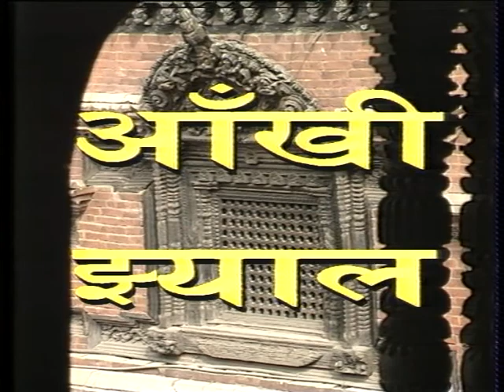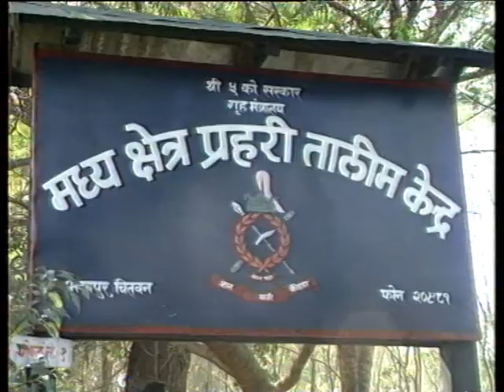गोबर ग्यासको चर्पीको प्रयोग, बाढीपछिको पुनस्र्थापना | Aankhijhyal - 30